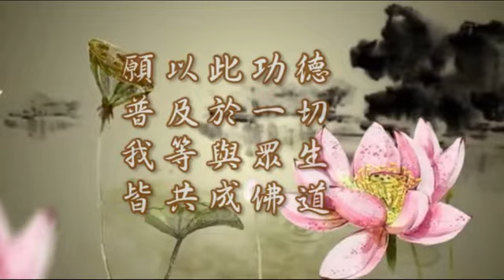戒體理論的啟示 06 本因法師